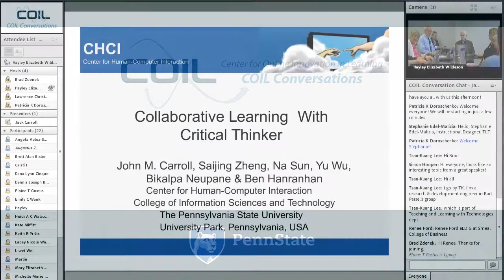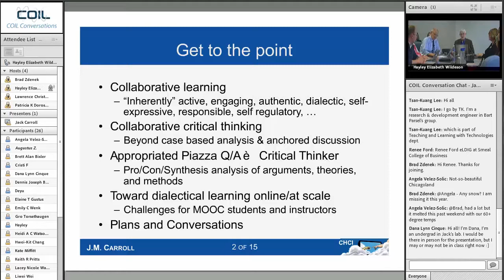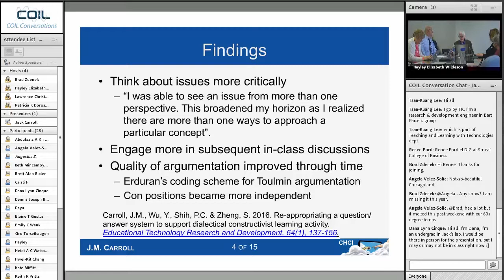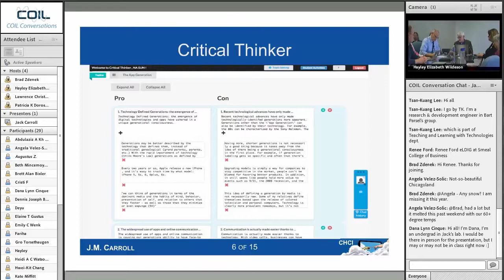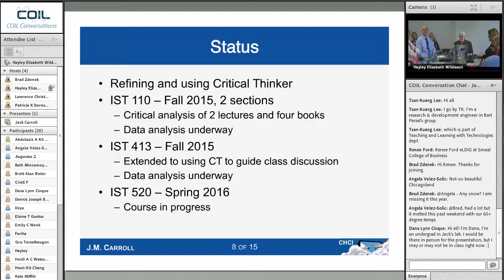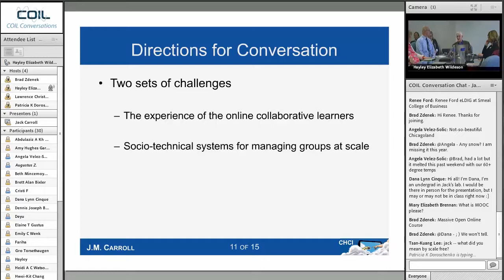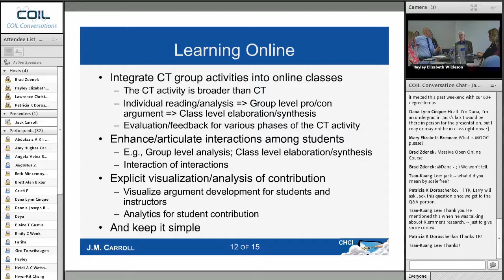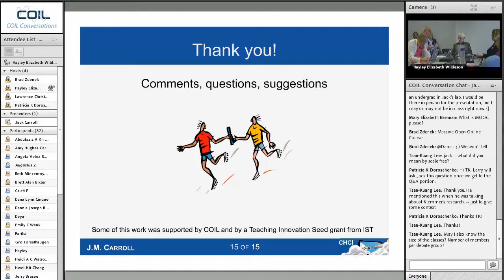Developing Critical Thinking Skills Using Critical Thinker - A conversation with Jack Carroll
Critical Thinker is a tool developed by Dr. Jack Carroll, distinguished Professor in Penn State’s College of IST, to stimulate and support collaborative critical thinking which allows students to construct dialectic analyses. The tool is designed to engage students in critical thinking experiences and has shown positive learning effects.

During this COIL Conversation, Dr. Carroll provides a review of results from two studies of the Critical Thinker tool and walks us through a brief demo. Plans for integrating Critical Thinker into MOOCs are also explored.

Dr. Carroll is a faculty member in Penn State’s College of Information Sciences and Technology. He is a Distinguished Professor and co-Director (with Professors Mary Beth Rosson and Heng Xu) of the College of IST’s Laboratory for Computer Supported Collaboration and Learning. Dr. Carroll is also the Director of Penn State’s Center for Human-Computer Interaction.